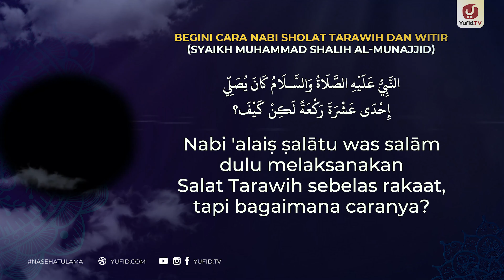Begini Cara Nabi Sholat Tarawih dan Witir - Syaikh Muhammad Shalih al-Munajjid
Video ini menjelaskan tentang tata cara sholat tarawih dan witir dari Nabi Shallallahu 'alaihi wa sallam? Nabi melaksanakan shalat tarawih berapa rakaat? beliau melaksanakan shalat tarawih delapan rakaat dan shalat witir sebanyak tiga rakaat dengan tiap dua rakaat salam. Shalat tarawih yang Nabi lakukan sangatlah bagus dan panjang, pernah suatu ketika setelah membaca surat Al-Fatihah beliau membaca surat Al Baqarah, An Nisa dan Ali Imron dalam satu rakaat.

Shalat tarawih dan witir merupakan ibadah yang memiliki keutamaan yang besar di bulan ramadhan, shalat tarawih hukumnya adalah sunnah muakkad yang sangat dianjurkan,   terlebih apabila dilakukan secara berjamaah pahalanya sangatlah besar. Bagaimana tata cara shalat tarawih sesuai sunnah? Mengenai tata cara sholat tarawih berjamaah sama seperti sholat jamaah yang lainnya minimal dilakukan oleh dua orang yang satu menjadi imam dan yang lainnya makmum, lalu bolehkah shalat shalat tarawih sendiri? boleh sholat tarawih sendirian tidak berjamaah, mengenai tata cara shalat tarawih sendiri dapat dikerjakan di rumah dengan setiap dua rakaat salam. Shalat tarawih lebih baik apabila mengerjakannya secara berjamaah di masjid, namun apabila ada udzur diperbolehkan dikerjakan di rumah. Tata cara sholat tarawih di rumah secara berjamaah yang menjadi imam hendaknya yang paham hukum shalat dan bagus bacaannya, terutama dalam membaca surah Al-Fatihah, walau dengan keterbatasan hafalan surat-surat yang lainnya, imam bisa dipilih antara ayah, kakek, atau anak laki-laki yang sudah pantas jadi untuk menjadi imam shalat.